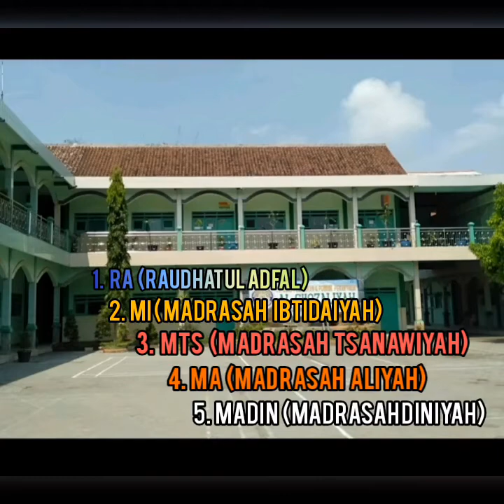VIDEO PROFIL - PROFIL PONDOK PESANTREN AL-GHOZALIYAH JOMBANG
Dewan Koordinasi Daerah Forum Silaturrahmi Santri (DKD FORSIS) Provinsi Jawa Timur mempersembahkan Lomba Menulis Cerpen Santri se-Jawa Timur dalam peringatan Hari Santri Nasional (HSN) dengan mengusung tagline SantriMenulis dan dengan tema Persembahan Santri Untuk Negeri, melalui event ini kami mengharapkan agar karya para santri dapat dikenal lebih luas oleh khalayak umum.

Salah satu prasyarat untuk Lomba Menulis Cerpen Santri ini adalah dengan melampirkan video profil singkat masing-masing Pondok Pesantren, dan berikut adalah videonya.

Dewan Koordinasi Daerah Forum Silaturahmi Santri Provinsi Jawa Timur merupakan Organisasi Masyarakat yang bergerak di bidang Pemberdayaan dan Pengembangan Pesantren.

Melalui FORSIS Channel ini, kami akan membagikan ngaji-ngaji bulanan, mingguan, dan harian.

DKD FORSIS Jawa Timur

Wonocolo Gang 2 Nomor 4, Surabaya